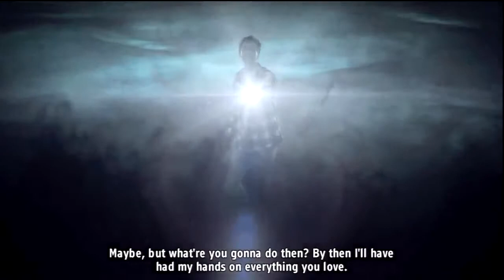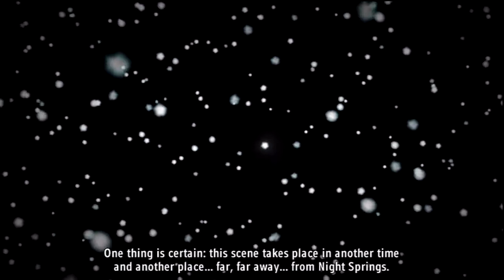Talking Games: Story of Alan Wake's American Nightmare HD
American Nightmare is set as an independent game and does not reflect on the major storyline of the franchise. It only exists to broaden and expand the universe. While this may not be Alan Wake 2, Remedy Entertainment have assured that this is not the last Alan Wake game, and that there is a sequel in the works.